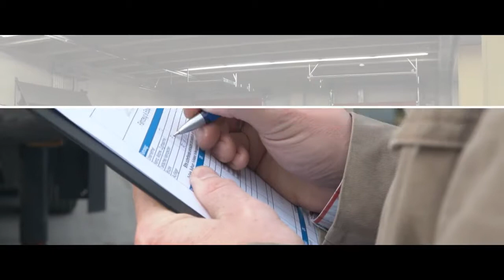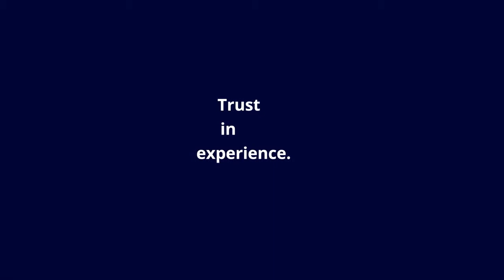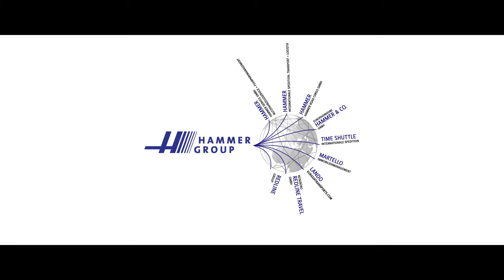Die Hammer Group Logistik aus einer Hand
Die Hammer-Gruppe ist eine Symbiose aus Logistikunternehmen und funktionsbezogenen Bereichen mit Hauptsitz in Aachen.
Der Gruppe stehen 300 Fahrzeuge zur Verfügung, sie beschäftigt 700 Mitarbeiter und erwirtschaftet einen jährlichen Umsatz von 135 Millionen Euro.

Wir bieten umfassende Dienstleistungen:

- kundenspezifischen, weltweiten Landtransport unter Verwendung eigener Ausrüstung,
- Luft- und Seetransport mit eigenem Zolllager,
- Sicherheitstransport, Silo- und Schüttguttransport,
- Schwerlast-, Maschinen- und Anlagentransport.

Durch integrierte IT-Lösungen für alle Warenwirtschaftssysteme decken wir sämtliche spezifischen Logistikleistungen ab und erhöhen somit die Leistung Ihrer Lieferkette.

Ihr Vorteil: Alles aus einer Hand.